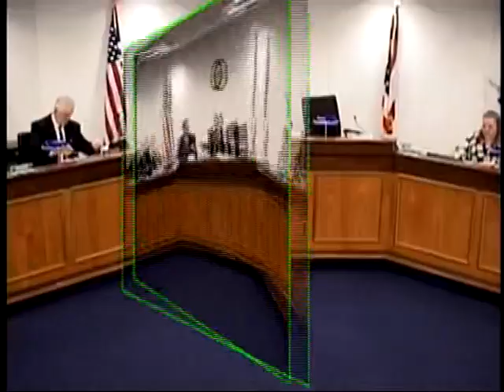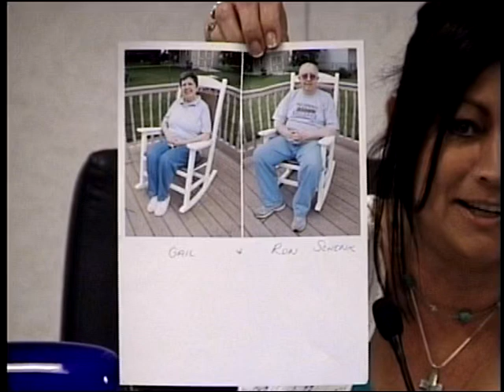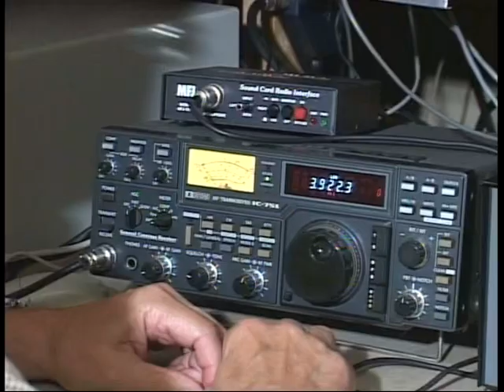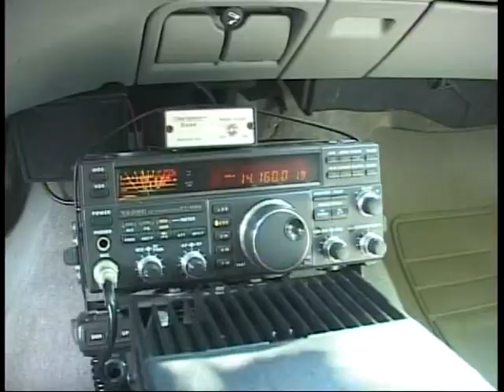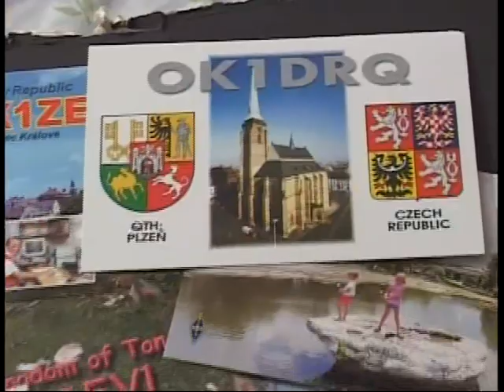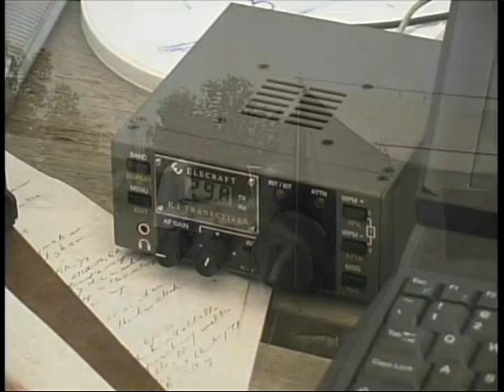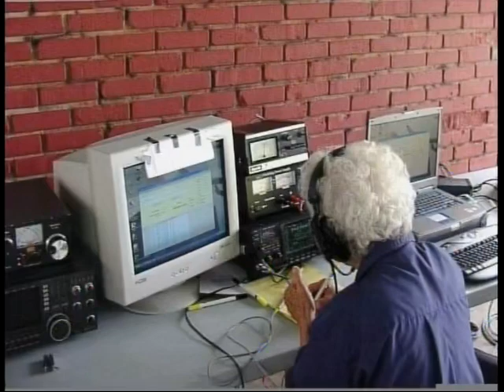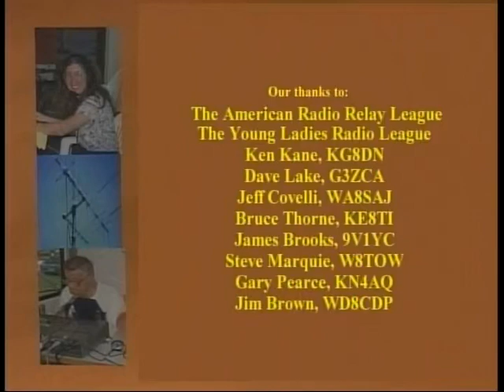Lorain County Commissioners' Meeting 6 22 2011